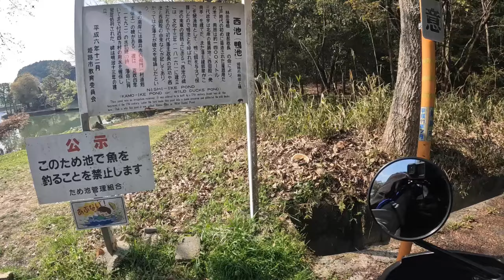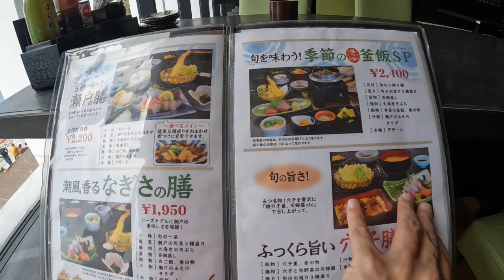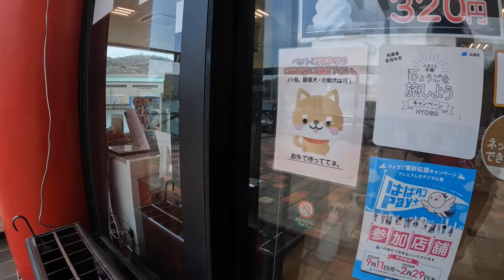【播磨シーサイドロード】道の駅みつで完全アウェイ感に浸る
播磨シーサイドロードから道の駅みつへ。

ツーリング中はヘルメットにゴープロつけて延々としゃべっています。

このチャンネルはバイクでキャンプ、ツーリング等のバイクで楽しむオヤジの姿を発信しています。